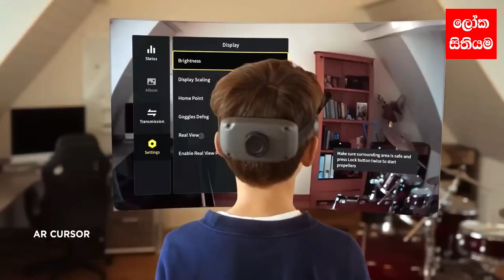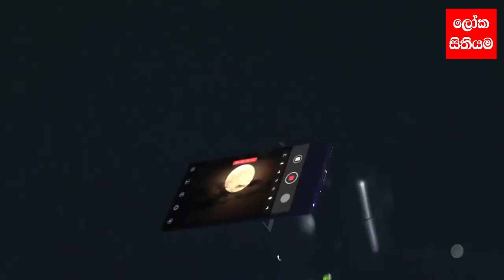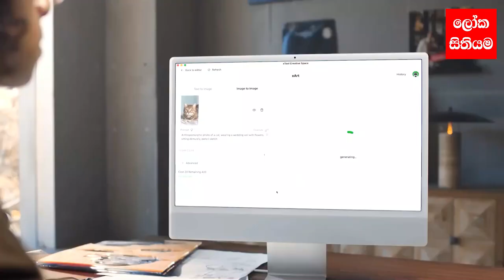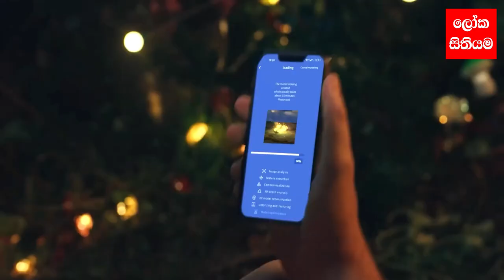ඔබ මේවා දකින්නේ ජීවිතේ පළමු වතාවට New Tech Gadgets in the world!!